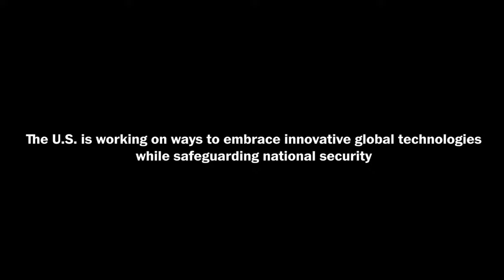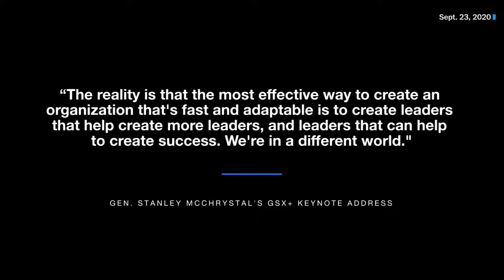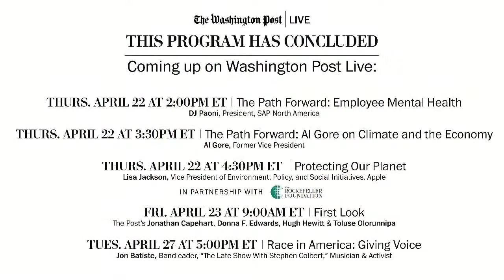Keith Krach and Gen. Stanley McChrystal on safeguarding global innovation (Full Stream 4/22)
With 5G technology and quantum computing to artificial intelligence and energy infrastructure, how can the United States embrace the latest global technologies while safeguarding our national security?  Veteran Silicon Valley CEO and former undersecretary of state Keith Krach and retired four-star Gen. Stanley McChrystal, former U.S. and International Security Assistance Forces(ISAF) commander, join Washington Post columnist David Ignatius to explore how the U.S. and its strategic partners can build a global cyber-trust network to protect the innovation of tomorrow.  Join Washington Post Live on Thursday, April 22 at 4:00pm ET.